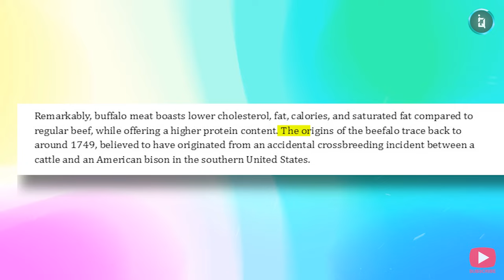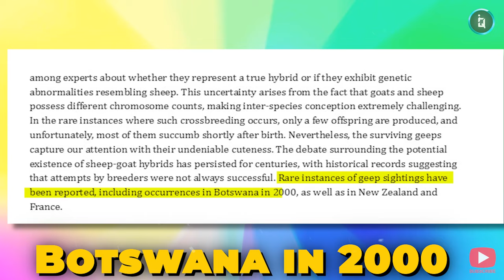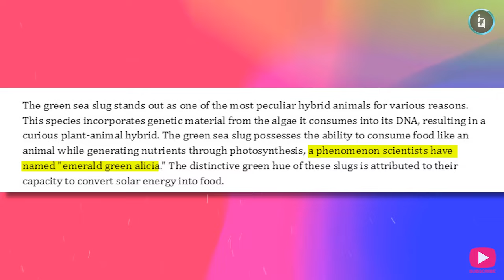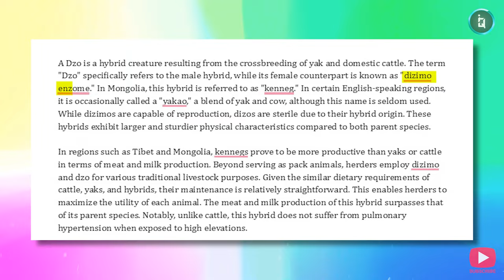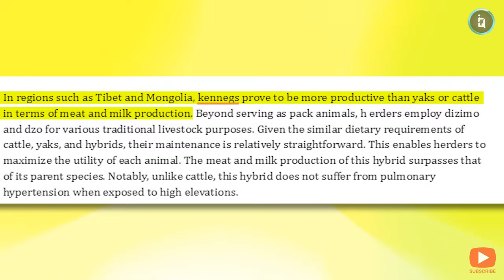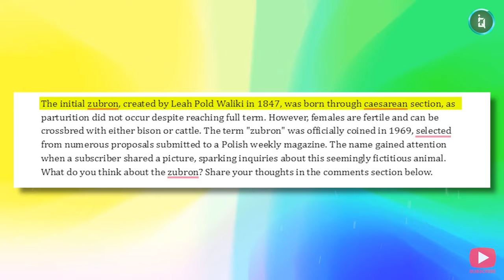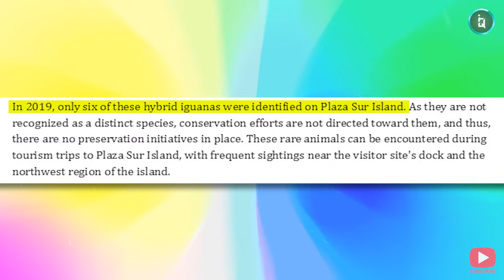10 Bizarre Hybrid Animals You Won't Believe Exist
Embark on a fascinating journey through the wonders of the animal kingdom with our latest video, "10 Bizarre Hybrid Animals You Won't Believe Exist." Prepare to be amazed and astonished as we introduce you to a diverse array of creatures that defy conventional expectations. From unlikely crossbreeds to truly peculiar hybrids, this video unveils nature's creativity in forging unique and unexpected combinations.

In this captivating exploration, we dive into the stories behind each hybrid, shedding light on the fascinating science and circumstances that led to their existence. From land to sea, and even the skies, these bizarre creatures challenge our understanding of the natural world. Join us as we celebrate the diversity and ingenuity found in the wild, where Mother Nature continues to surprise and astound us with her artistic experiments.

Whether you're a nature enthusiast or simply curious about the extraordinary, "10 Bizarre Hybrid Animals You Won't Believe Exist" promises an entertaining and educational journey into the realms of zoological eccentricity.

Welcome to Insight IQ – Your Gateway to Knowledge! 🌐✨

🧠 Uncover the World's Wonders with Insight IQ! 🌍💡

Dive into a realm of fascinating facts and mind-boggling information with our channel dedicated to exploring the depths of knowledge. At Insight IQ, we believe in the power of insight to ignite curiosity and broaden horizons. Join us on a journey where learning meets entertainment, and facts come to life!

🌟 What Sets Us Apart:

In-depth Research: Our team of passionate fact enthusiasts delves deep into a myriad of topics to bring you well-researched and credible information.
Engaging Visuals: Discover a visually stunning world of facts through captivating visuals and animations that make learning a delightful experience.
Curated Content: From science and history to technology and beyond, we curate content that piques your interest and expands your understanding of the world.

🔍 What You'll Find:

Mind-Blowing Facts: Prepare to be amazed by the most incredible and mind-blowing facts that will leave you questioning the world around you.
Unique Perspectives: Gain new insights into familiar subjects and explore the extraordinary in the ordinary.
Topical Deep Dives: We go beyond the surface, providing in-depth explorations of various subjects to satisfy your thirst for knowledge.